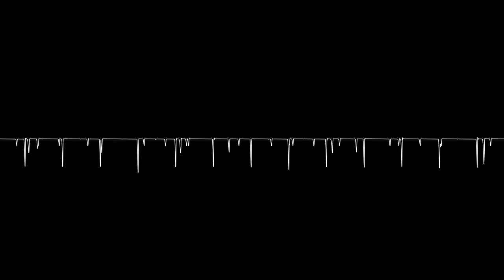VRC7 Original: Floating Out On The Seas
VRC7 needle pulse patch: $03 $23 $17 $1F $F0 $70 $00 $0F
made w/ corrscope, E-FamiTracker